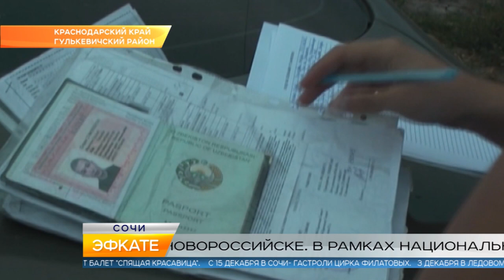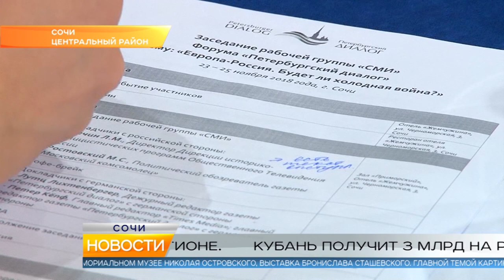Новости Сочи (Эфкате РЕН REN TV) Выпуск от 28.11.2018